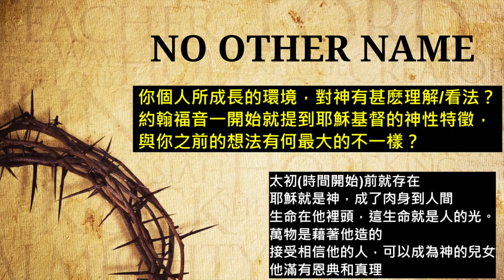約翰福音第一章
太初有道…(耶穌的神性介紹)，施洗約翰及起初5位門徒開始相信耶穌是基督
… 最後有一些分享問題，歡迎回應。